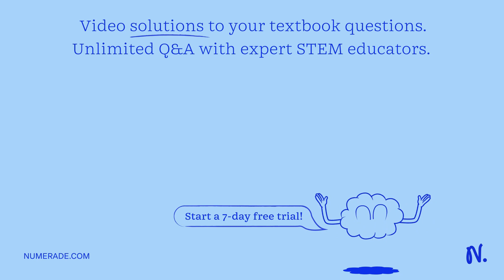QUESTION 5 In alcohol fermentation Ethanol is converted into carbon dioxide; NADH is converted into…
QUESTION 5 In alcohol fermentation Ethanol is converted into carbon dioxide; NADH is converted into NAD+. Carbon dioxide Is converted Into ethanol; NAD+ Is converted into NADH: Glucose is converted into ethanol; NAD+ is converted into NADH; Pyruvate is converted into carbon dioxide and ethanol; NADH is converted into NAD+.